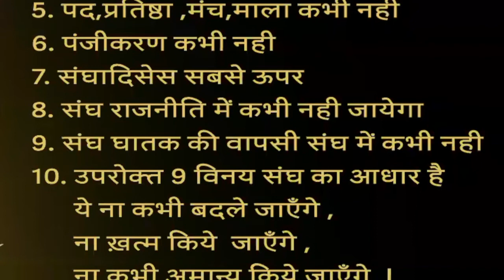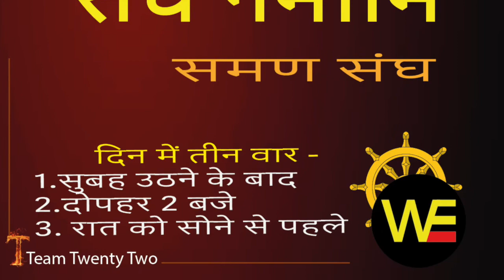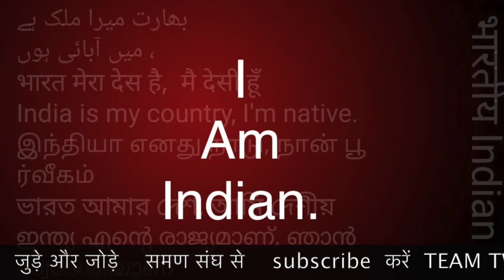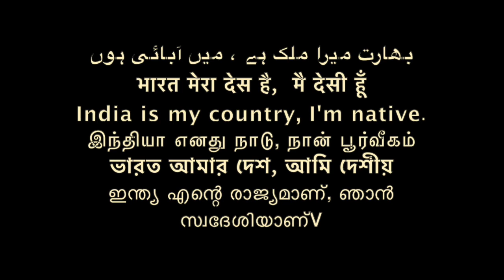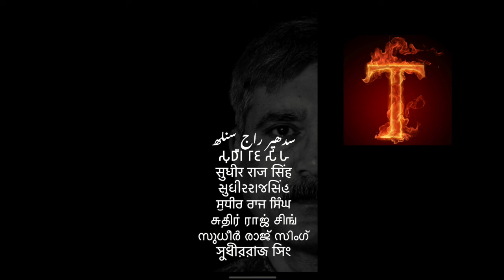छठवाँ गोल्डन समण संघ का नियम SIXTH GOLDEN RULE SAMAN SANGH /TGR /Sudhir Raj Singh/WE THE PEOPLE